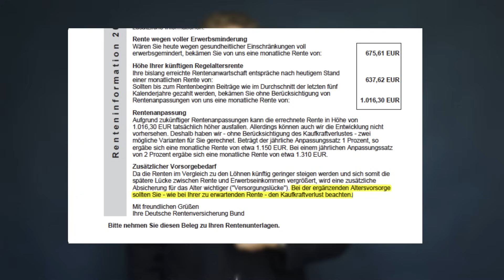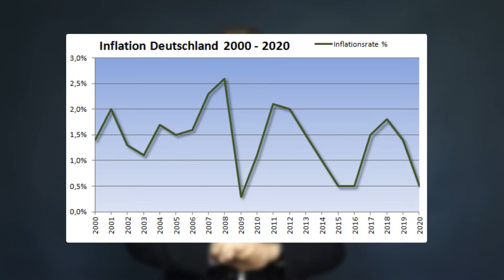Niemand ist auf diesen Renten-Hammer vorbereitet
🔴 Zum Live Online Investment-Workshop anmelden
Die Rente soll die Existenz nach dem Arbeitsleben sichern. Das ist in der Praxis jedoch immer seltener der Fall. Es ist also kaum noch rentabel, auf die Rente als alleiniges Einkommensmodell zu setzen. Die meisten Menschen werden mit den Rentenzahlungen alleine in Zukunft nicht mehr über die Runden kommen. Wer seinen Wohlstand im Alter sichern will, muss sich dringender denn je selbst darum kümmern.

Wie hat Ihnen das Video "Niemand ist auf diesen Renten-Hammer vorbereitet" gefallen?